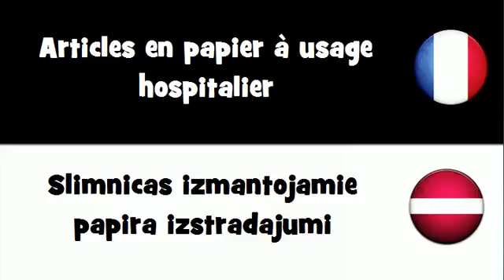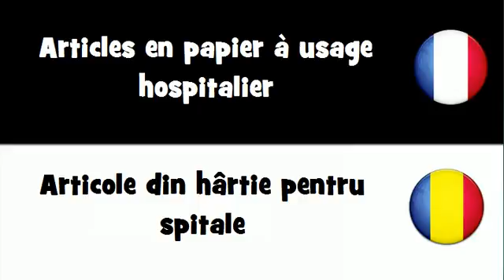Dites le en 20 langues # Articles en papier à usage hospitalier